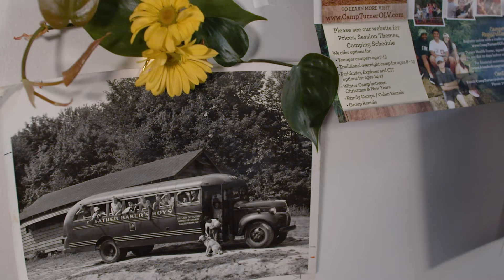OLV Today ep. 1: Camp Turner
It's our first-ever "OLV Today" video magazine segment! This video magazine will keep you updated on all of the things happening on our campus and beyond. The 1st edition focuses on Camp Turner, a special place for WNY's young people. Check it out!